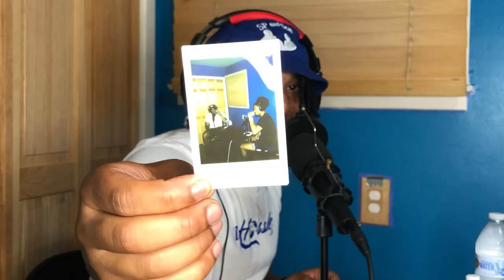Ep 39. TV Shows They Should Bring Back, Serial Killers in History, The Philadelphia Experiment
Welcome to Episode 39 of the No Regulars Podcast hosted by Darris Watkins and Korey Pettie. In this episode we talk about canceled TV shows they should bring back, the craziest serial killers in history, and the mysterious Philadelphia Experiment.

Time Codes
11:52 Is Luka a HOF rn?
16:06 WYR Question
20:34 TV shows they should bring back
28:40 WYR Question
31:24 Serial Killer Talks
44:58 SinkHole in China
47:45 Project Blue Beam
49:45 WYR Question
52:19 Urban Legends from Pennsylvania
56:11 Who’s winning in a fight?
1:01:47 Which sense would you get rid of
1:07:36 WYR Question